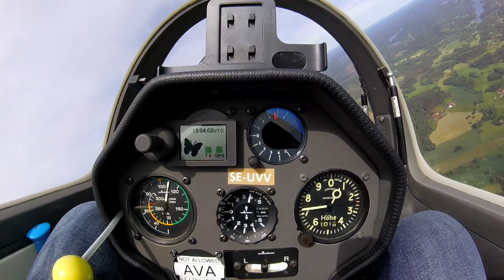Highlights från 2019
Även 2019 blev det mycket flygäventyr vilket inte är så konstigt då jag flyttat till flygets huvudstad, Linköping!